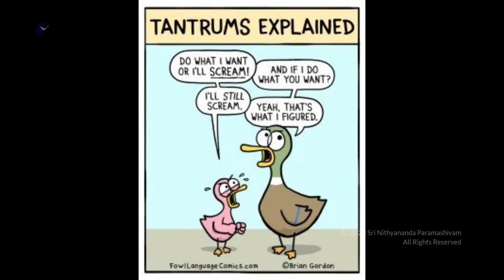Sincerity to Guru Makes You Life Positive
Original Satsang ( 06 May 2020 )